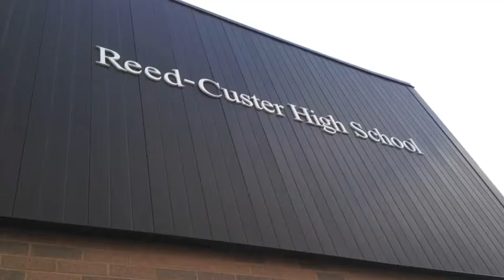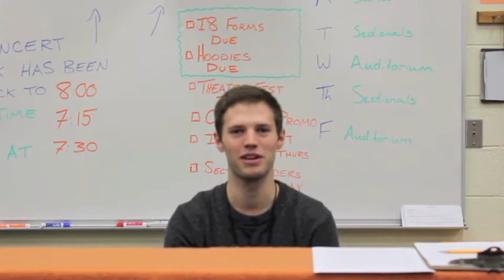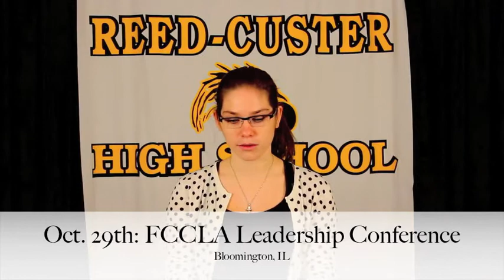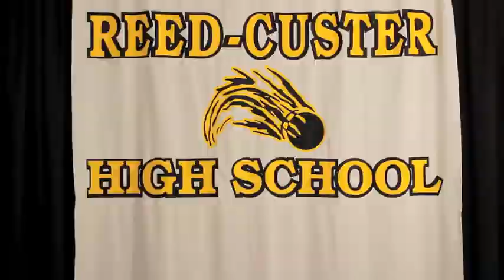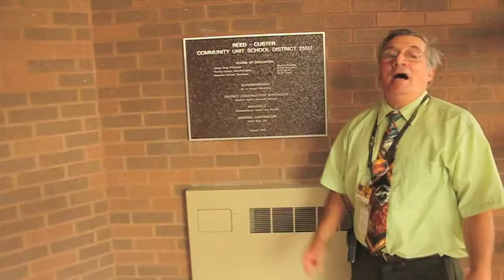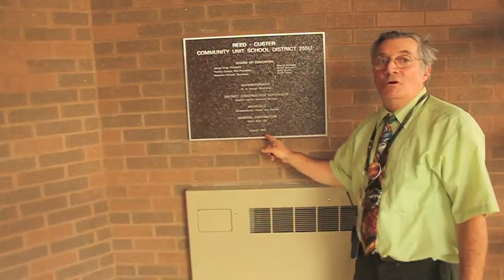Chatter Episode 3: October 13-19, 2014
What is happening at RCHS this week and beyond?